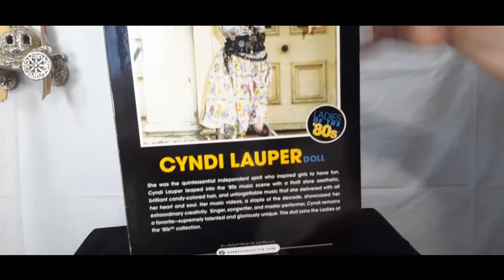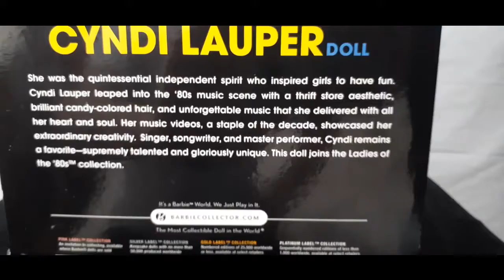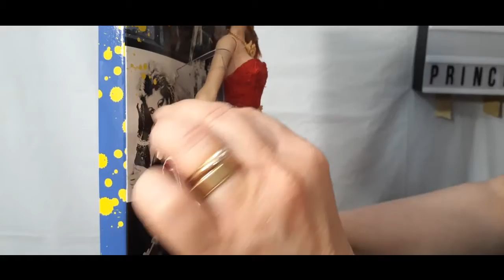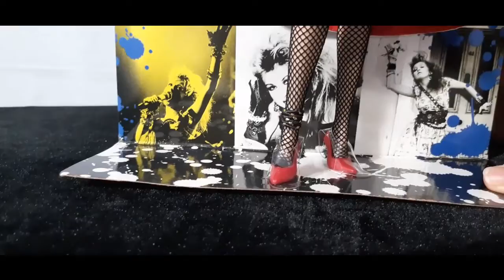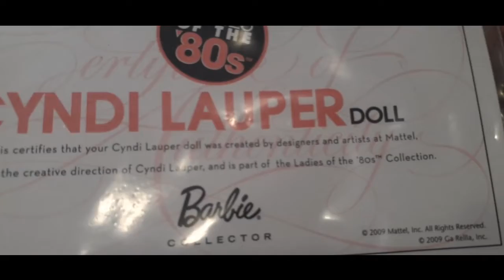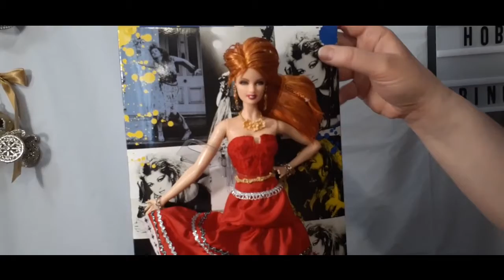LADIES OF THE 80'S CYNDI LAUPER BARBIE DOLL REVIEW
Hello my Royal friends.
I have a beautiful doll to review with you today. Along with a question... SHOULD I, OR SHOULDN'T I? What do I mean by that? Well, I invite you to join me, and you and the question will be revealed. I have a link below to check out my last video to ask you which item I should add to the giveaway parcel.
I have many treasures of mine to share with you. Disney, Dolls, Barbie, Accessories, Outings, hauls, and more. Now let's begin..

HIT THIS LINK TO VIEW MY part 1 VIDEO OF WHAT I SHOULD ADD TO MY 1000 SUBSCRIBER GIVEAWAY.